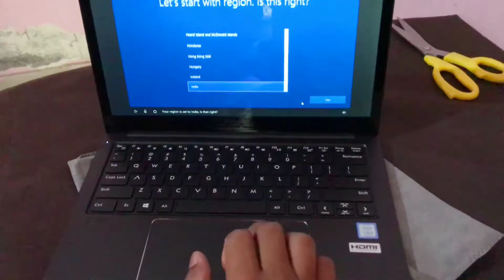AVITA LIBER 13.3" LAPTOP UNBOXING & REVIEW | മലയാളം | Core i5 | 7th Gen | 8GB | 256GB SSD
മലയാളം വിഡിയോ,
AVITA LIBER NS13A1IN003P
13.3-inch FHD
Ultra Slim & Light
Core i5-7th Gen/8GB/256GB SSD
Windows 10 Home
Intel Integrated Graphics
1.37 kg
Avita Black